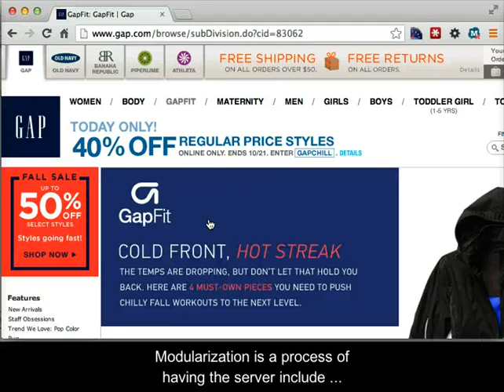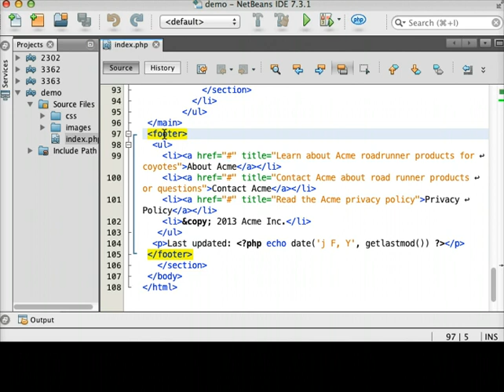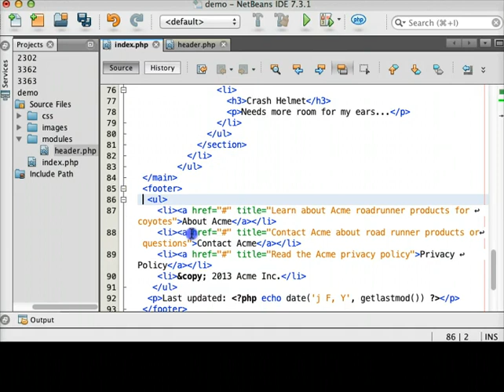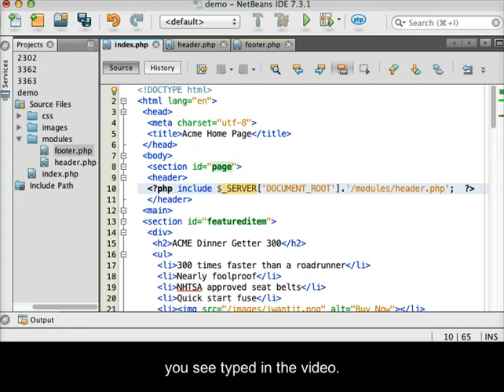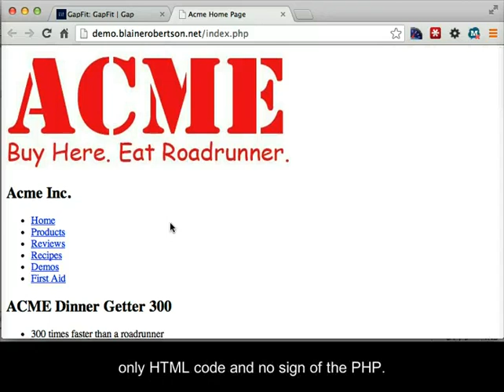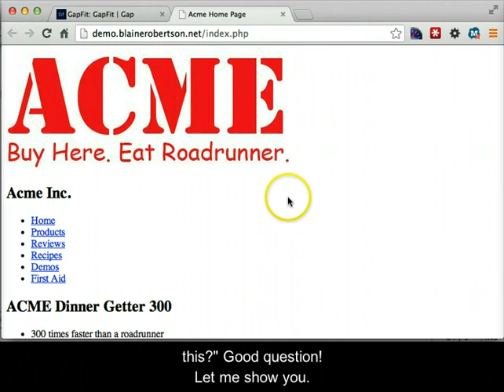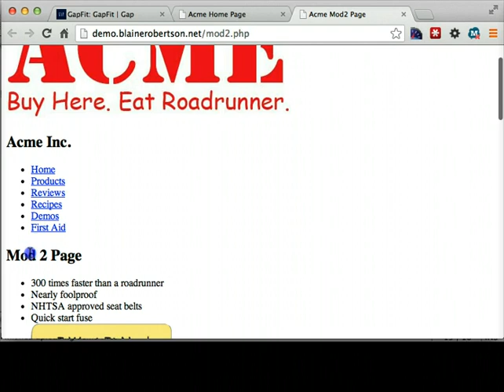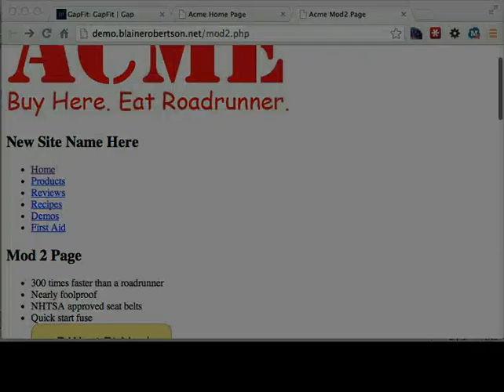PHP Modularization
Modularizing common site content using PHP and snippet pages is demonstrated. A slightly newer version of this video can be found